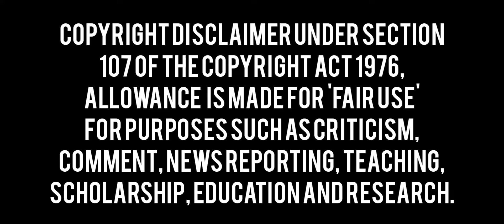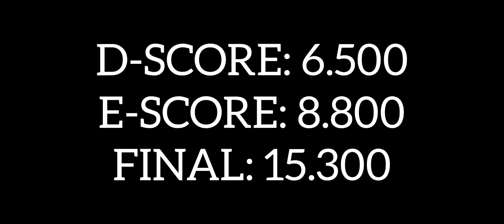Pommel Horse D-Score Rhys MCCLENAGHAN (IRL, 1st, 15.300) - 2018 European Champ. Glasgow - 8-12-2018